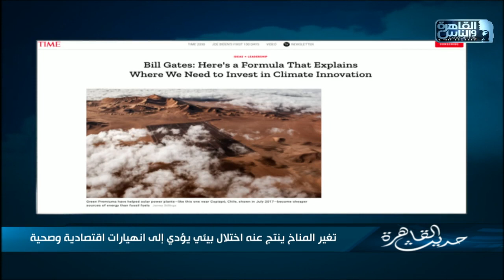ابراهيم عيسى يحكي قصة الزعيم ماو تسي تونغ الذي حارب الفئران والبعوض ويوضح خطورة تغيير المناخ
"لعب في ميزان الطبيعة" .. ابراهيم عيسى يحكي قصة الزعيم الصيني "ماو تسي تونغ" الذي حارب الفئران والبعوض ويوضح كيف يهدد تغيير المناخ حياتنا